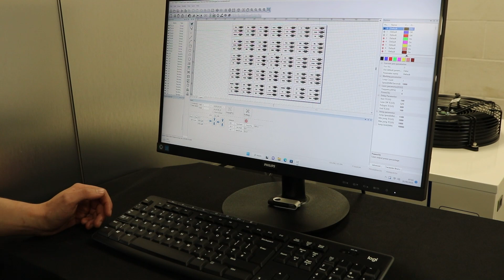Meta-XY – Large Format Laser Marking Machine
The Meta-XY in this video was commissioned by a company for engraving identification tags.

At the core of this particular system is a 100w RF CO2 pulsed laser. The laser utilises a 3-axis motion system driven by ball screws and closed loop control. Before finding a solution for this company, the process was completed by a typical plotter system, however Lotus Laser proposed a galvanometer-based solution with a large format work area to increase throughput.

The machine has a total marking area of 700x500mm and in this video it takes just 15 minutes and 12 seconds to produce 105 tags, less than 9 seconds per tag. This is in contrast to the company’s previous method and system for marking tags, using a typical plotter based system, which takes far more time and has a much lower overall machine lifetime.

Not only does the Meta-XY increase throughput for this company, it also gives improved quality.

Here at Lotus Laser Systems we have over 25 years of experience in laser marking and laser cutting technology within a range of industries and applications For more information on how we can help you please visit our website and get in touch.

Here at Lotus Laser Systems we have over 25 years of experience in laser marking and laser cutting technology within a range of industries and applications